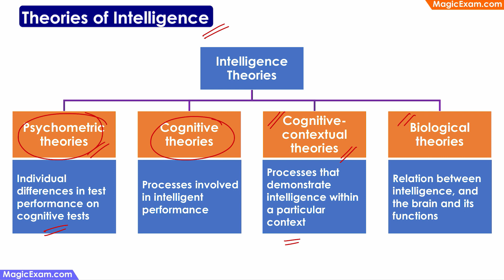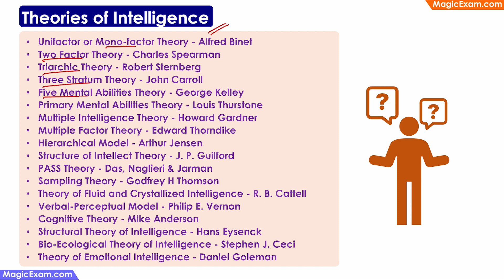Types or Classification of Intelligence Theories CDP Concepts हिन्दी Explanation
Classification of Intelligence Theories

Psychometric theories - Individual differences in test performance on cognitive tests

Cognitive theories - Processes involved in intelligent performance

Cognitive-contextual theories - Processes that demonstrate intelligence within a particular context

Biological theories - Relation between intelligence, and the brain and its functions

- Uni factor or Mono-factor Theory - Alfred Binet
- Two Factor Theory - Charles Spearman
- Triarchic Theory - Robert Sternberg
- Three Stratum Theory - John Carroll
- Five Mental Abilities Theory - George Kelley
- Primary Mental Abilities Theory - Louis Thurstone
- Multiple Intelligence Theory - Howard Gardner
- Multiple Factor Theory - Edward Thorndike
- Hierarchical Model - Arthur Jensen
- Structure of Intellect Theory - J. P. Guilford
- PASS Theory - Das, Naglieri & Jarman
- Sampling Theory - Godfrey H Thomson
- Theory of Fluid and Crystallized Intelligence - R. B. Cattell
- Verbal-Perceptual Model - Philip E. Vernon
- Cognitive Theory - Mike Anderson
- Structural Theory of Intelligence - Hans Eysenck
- Bio-Ecological Theory of Intelligence - Stephen J. Ceci
- Theory of Emotional Intelligence - Daniel Goleman